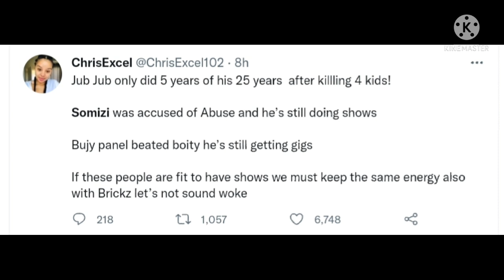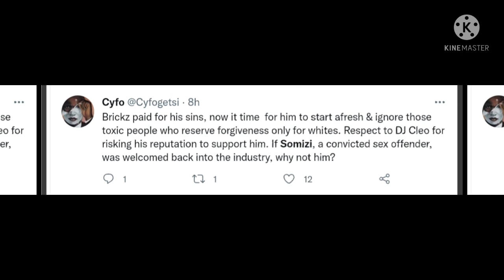Bricks released on Parole & his Parole causes problems for Somizi and JubJub